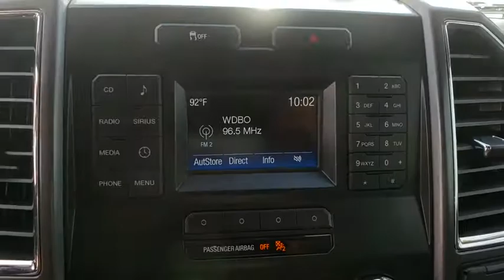2016 Ford F-150 Davenport, Celebration, Kissimmee, Lakeland, Sebring, FL GFC30886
Ingot Silver Metallic Used 2016 Ford F-150 available in Davenport, Florida at Miracle Toyota. Servicing the Celebration, Kissimmee, Lakeland, Sebring, FL area.

Miracle Toyota
37048 US-27

Recent Arrival! Includes the Remainder of the Factory Warranty. Odometer is 2731 miles below market average!2016 Ford F-150 3.5L V6 Ti-VCT Silver* 2016 KBB.com Brand Image Awards